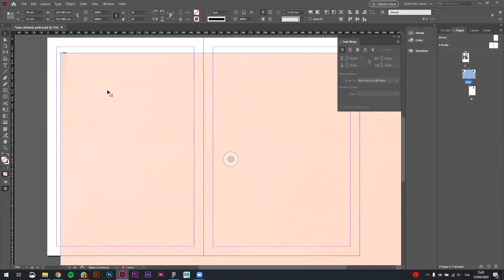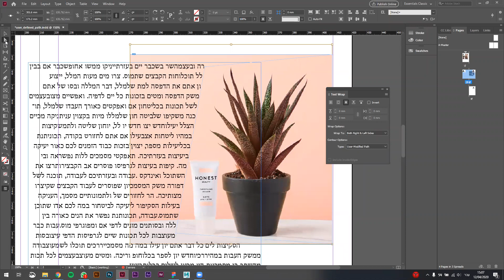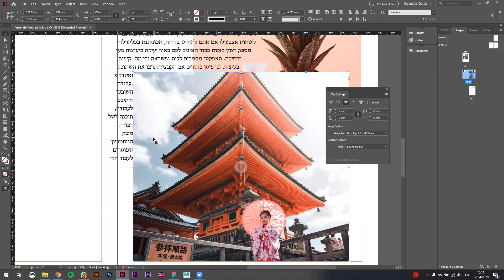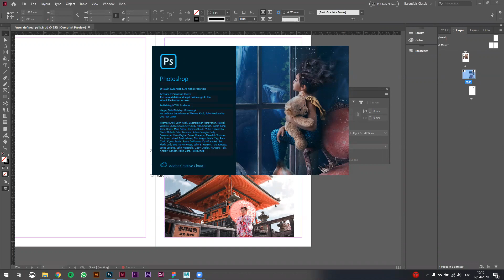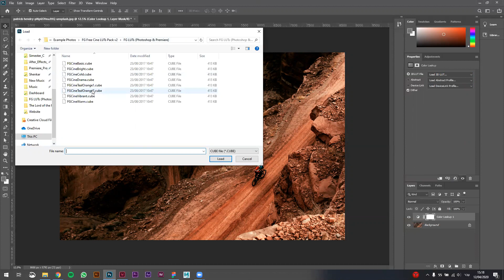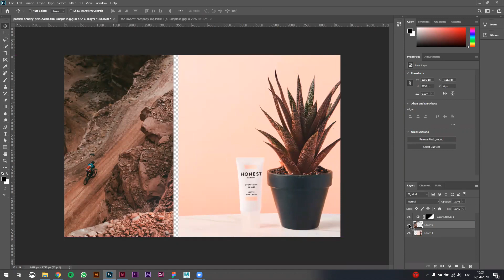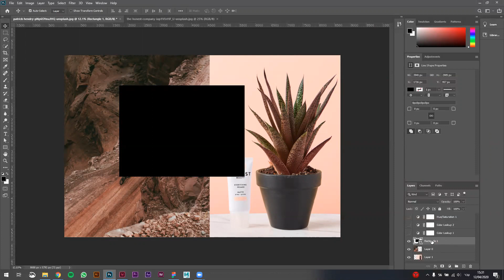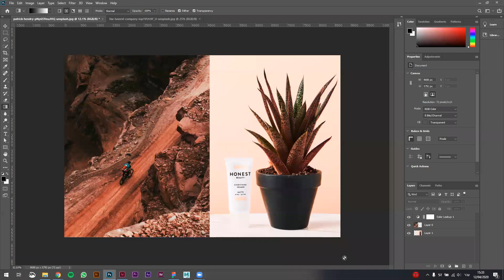שיעור #4 | Text wrap | Color lookup